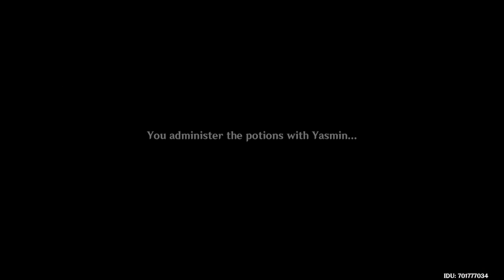Genshin Impact Veluriyam Mirage 2023-07-06